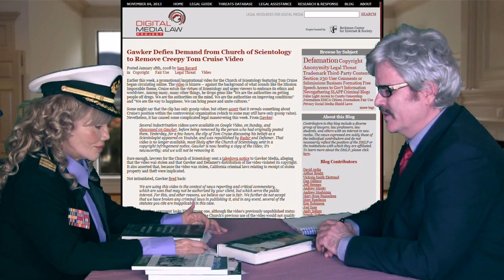Scientology Inc Legal and hired Lawyer review the *THREATS* to media, critics and journalists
The *Church* of Scientology has not sued the media in some 14 years. The last time it sued was Time Magazine a to a resounding LOSS for the Church, millions of dollars later.
In more recent times, Vanity Fair was threatened and threatened *See you in Court. *
Hot Air, Bogus Threat.
Larry Wright on the book "Going Clear"  bogus threats to him and his Publisher
Jenna Miscavige Bogus threats to Publisher
CNN threatened over and over again before airing of "Scientology,. a History of Violence"
BBC Panorama, numerous bogus threats to Panorama Legal
"Scientologists at war" documentary (recently sold to VOD) numerous threats to the videographers and the lawyers of the documentary film company ~~ all bogus, all hot air.
Burt Fields (Tom Cruise Lawyer) bogus threat to Marty Rathbun.,
Idle threats. Bogus threats. Hot air.
The tactic is to huff and puff and beat on one's chest like a Tarzan.
Toothless.  Dysfunctional.  Duplicitous.